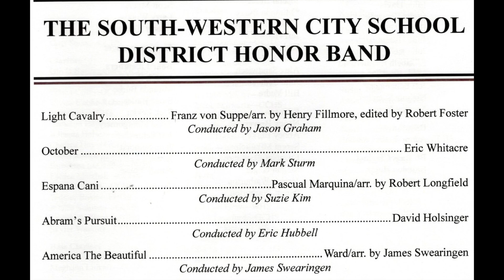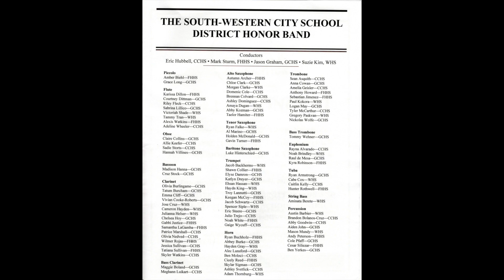2019 South-Western School District Honor Band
The 4 high schools combined into an Honor Band each year as part of  a Benefit Concert to fund scholarships and grants to the district.  This video is the 2019 version where each music school director were conductors of a piece in the performance of the Honor Band.   The November 19 program included but not in this video the District Honor Choir, District Honor Orchestra, and the professional Grove City Community Winds directed by guest conductors Larry Griffin, William Boggs, and James Swearingen receptivity.